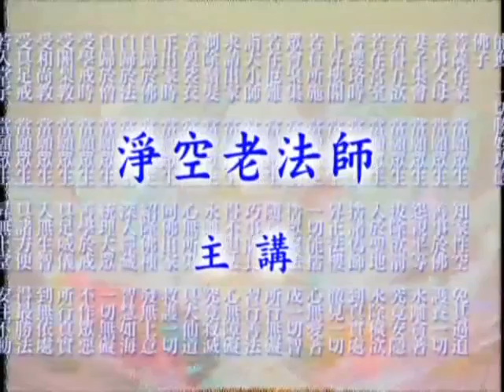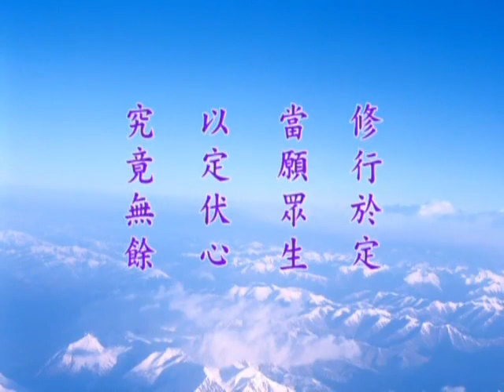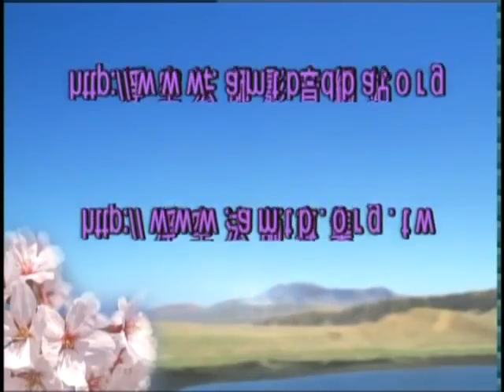大方廣佛華嚴經－1516a－淨空法師